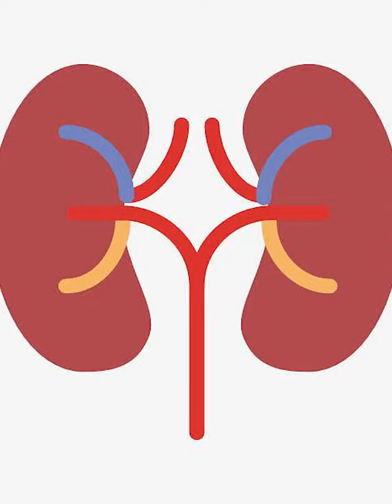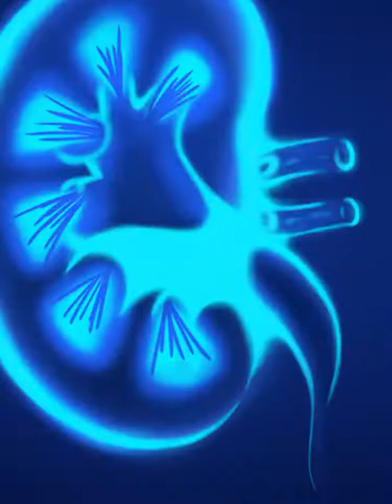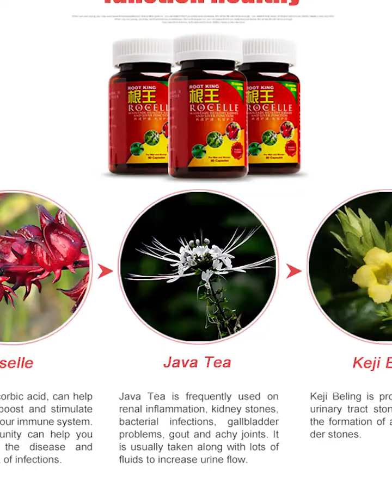What color is urine when your kidneys are failing?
10 Warning Signs Just by Looking at Your Urine! If you experience frequent urination, foamy urine, swollen eyelids or face in the morning, and swelling in the legs, you should be careful as these are signs of kidney toxicity building up!

In traditional Chinese medicine, "the kidneys are the foundation of innate essence, the source of water elements, the roots of the five organs and six viscera, and the foundation of the body." The kidneys are crucial for maintaining a stable internal environment in the human body.

As the environment in which humans live continues to deteriorate, the amount of pesticide residues, heavy metal pollutants, and disease-causing agents in the air, water, and food that people inhale and consume increases, resulting in an increasingly heavy burden on the kidneys.

The 10 major signs of kidney toxicity are as follows:
1. Abnormal urine colour, which may appear cloudy or dark yellowish.
2. Increased or decreased urine output.
3. Urinary urgency or frequency.
4. Lower back pain or abdominal discomfort.
5. Edema, especially in the ankles, wrists, or eyelids.
6. Fatigue or weakness.
7. Headaches or insomnia.
8. Loss of appetite or nausea and vomiting.
9. High blood pressure.
10. Proteinuria, which is the presence of protein in the urine.

Fortunately, there are 3 natural herbs in nature that can aid in diuresis, anti-inflammation, and the cleansing of the urinary tract and kidneys to help improve related issues. These three herbs are:

Roselle: Experiments have shown that Roselle has diuretic properties, and when used in combination with diuretics, its effectiveness is significantly increased. Roselle also has anxiety-reducing, calming, and inhibitory effects on colon and oral bacteria. It can also help protect the liver, improve insulin resistance, and kidney problems.

In addition, Roselle extract can help eliminate fat and inhibit its production, accumulation, and cell differentiation. It can also regulate fat production and excretion and aid in weight loss. In terms of traditional Chinese medicine, Roselle can nourish the blood, nourish the qi, promote liver and spleen function, and improve the circulation of qi and blood. It is usually effective in improving the symptoms of rising heat and exhaustion in the summer, and has a thirst-quenching effect.

Orthosiphon Aristatus: Helps to cleanse the urinary tract and maintain kidney function. Also known as Cat's Whiskers, kidney tea or Java tea. It is called "boy's tea" by Chinese medicine practitioners because of its ability to clear urine and maintain clarity. Experts from the China Academy of Chinese Medical Sciences have certified that Cat's Whiskers can improve various bladder dampness and heat problems, such as prostate, kidney, and urinary tract infections. Its effects are good and fast, and it can absorb and clean the kidneys, prostate, and urinary tract toxins, cleanse the urinary tract, and maintain kidney function.

The Dai Medical Encyclopedia "Dang Haya" records that kidney tea has the effect of strengthening the kidneys, promoting diuresis, removing stones, clearing heat, detoxifying, and anti-bacterial properties. It has been regarded as "holy tea" by generations of Dai people.

In traditional medicine, some studies have also suggested that the plant may have potential as an anti-cancer agent.

Strobilanthes crispa (also known as the "Black-Faced General" or Yellow Strobilanthus) is another tropical herb. The leaves of Strobilanthes crispa are used to make a tea or infusion which is believed to have various health benefits, such as reducing high blood pressure, relieving coughs, and improving digestion. In 1999, the University of Malaysia began studying its anti-cancer properties. After 4 years of research, it was found that Strobilanthes Crispa helps inhibit liver cancer and breast cancer. It also helps alleviate urinary stone problems and regulate blood sugar.

Root King Rocelle capsules are made from the essence of Rocelle, Orthosiphon aristatus, and Strobilanthes crispa extracts, highly retaining and concentrating their natural active ingredients, which are more easily absorbed by the body, comprehensively assisting in diuresis, anti-inflammation, promoting metabolism, and detoxifying for a more beautiful appearance.

Root King Rocelle has 60 capsules plus 20 free capsules per bottle, available at Singapore pharmacies and major Chinese medicine stores for SGD48.00 only.